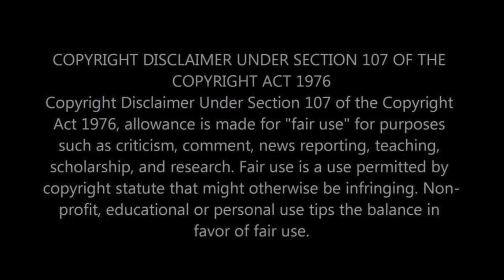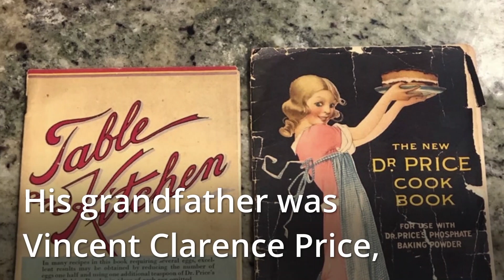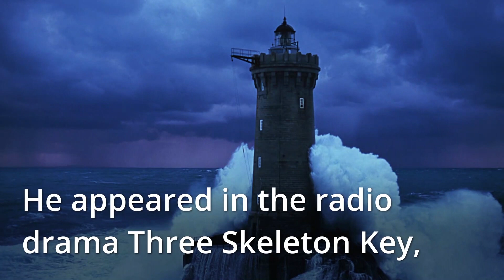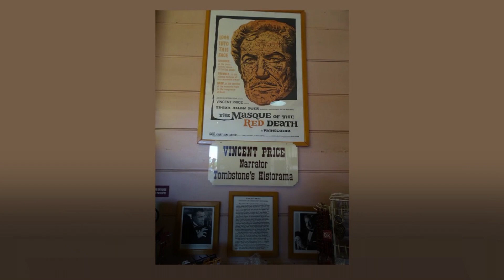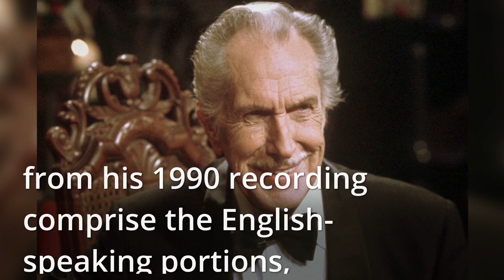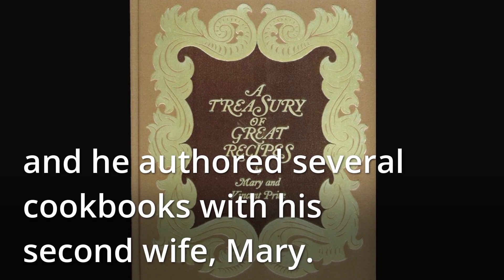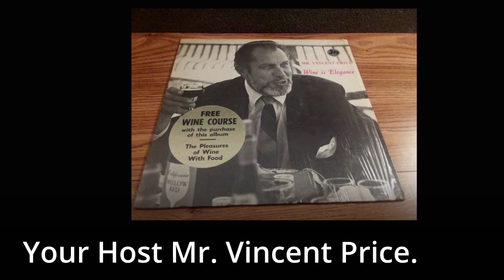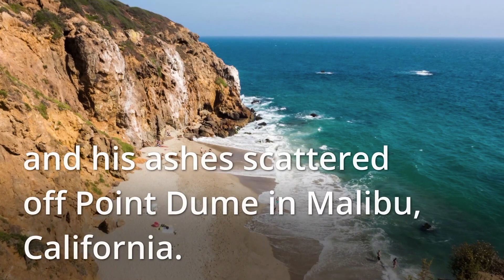Vincent Price - Tragedy, Fame, and True Confessions of a Horror Icon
I biographical look at the life, career, and death of Hollywood actor Vincent Price.